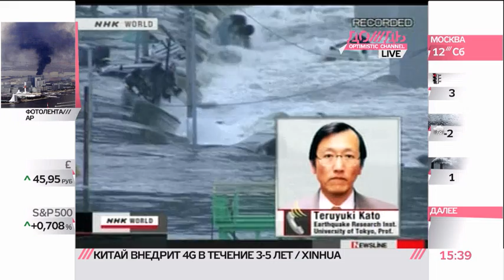Авария на АЭС: комментарии специалиста /// ДОЖДЬ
"Исходя из явных решений японского правительства, можно сказать, что ситуация очень серьезная" - Алексей Яблоков, специалист по атомной энергетике.